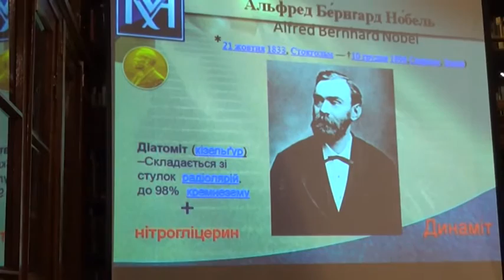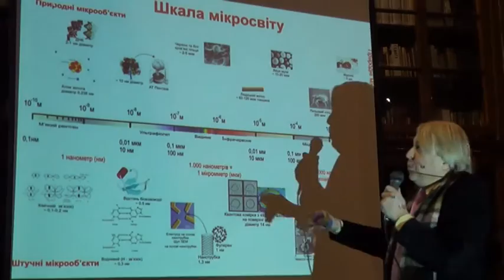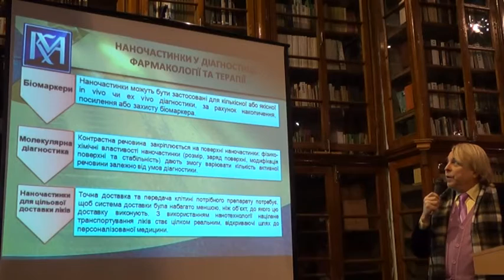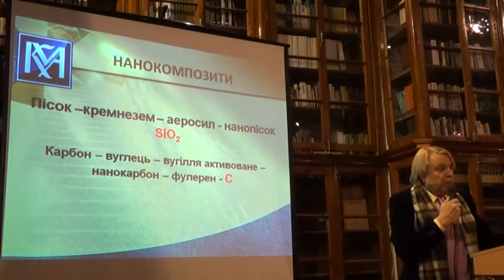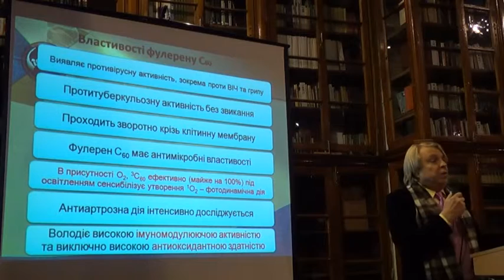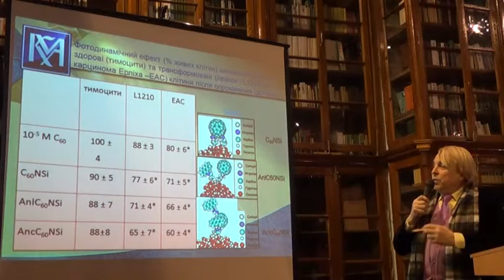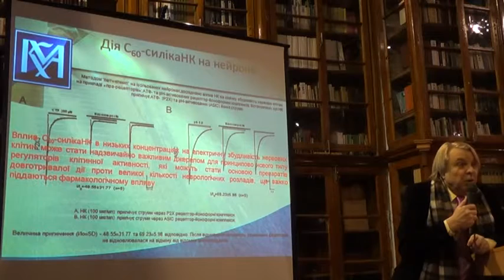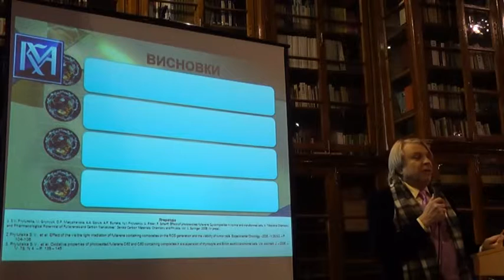Олександр Голуб. Нанобіотехнології і прицільні ліки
Дні науки НаУКМА-2016
Олександр Андрійович Голуб, д. х.н., професор, декан факультету природничих наук: «Нанобіотехнології і прицільні ліки»
25 січня 2016